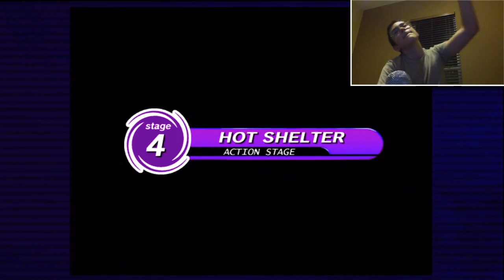Sonic Adventure DX - Episode 21 [Big's Story w/ FACECAM]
Ice of death!